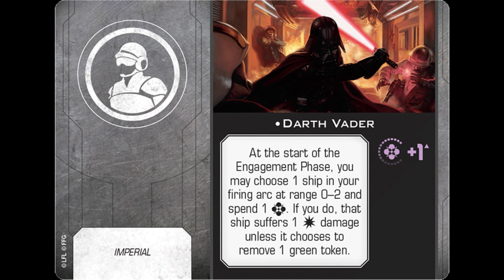Vador : Sombres Visions (Hallum, Villanelli, Level, Lopez, Mooney, Borges)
Petite chronique de la mini-série *Vador : Sombres Visions*, une compilation de cinq récits courts ne portant pas tant sur Vador lui-même que sur la manière dont d’autres le voient. Fascination et peur panique sont des traits communs… mais il y a aussi des réactions plus surprenantes.

ATTENTION : il y a aussi des SPOILERS !

Musique de fond : « Supreme Leader Snoke Suite (Theme) », assemblée par The Last Sith sur la base de compositions de John Williams et Lucas King

J’espère que cette vidéo vous plaira. Si c’est le cas, et que vous souhaitez soutenir la chaîne, merci beaucoup !